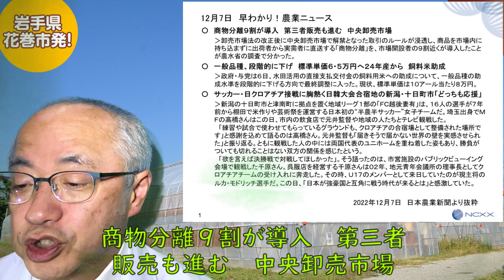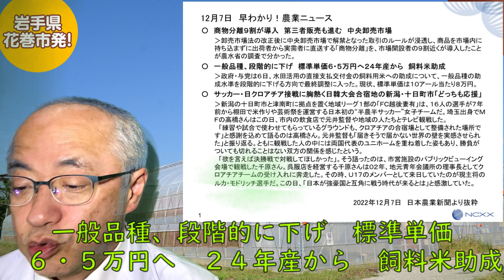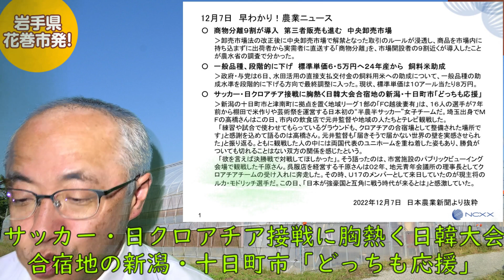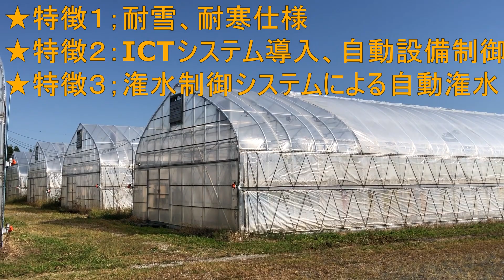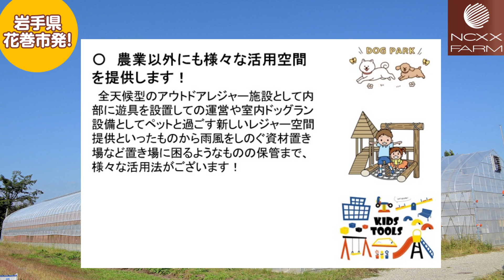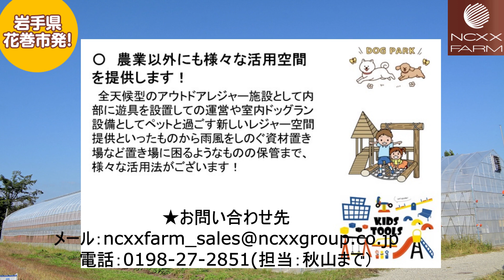早わかり！農業ニュース2022年12月7日